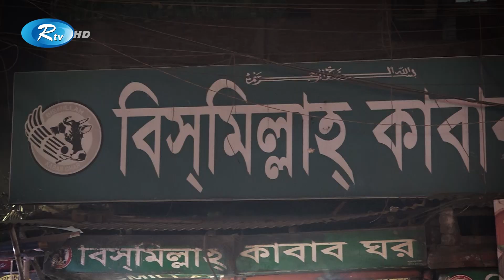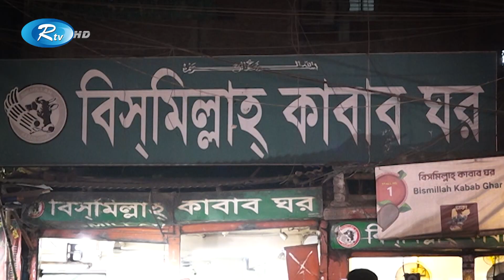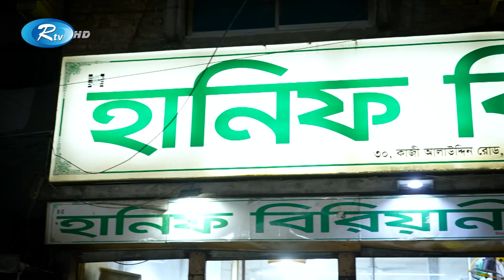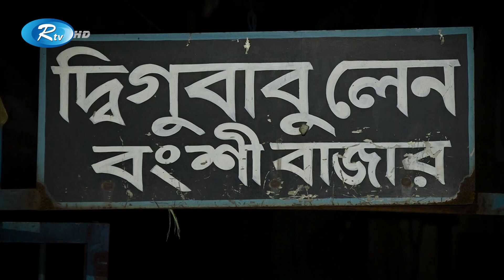যেসব খাবারের জন্য পুরান ঢাকায় ছুটে যান ভোজনরসিকরা | Famous food of Old Dhaka | EP 26 | Street Food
Program: Street Food
Episode: 26

- Team RTV